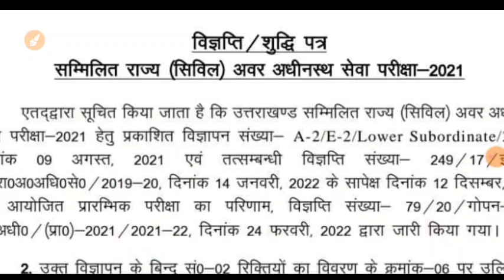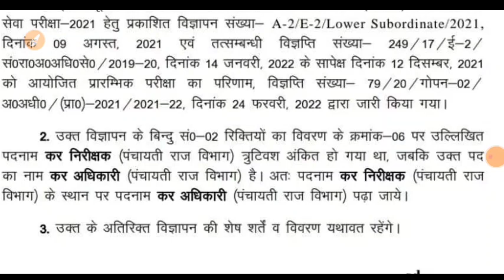UKPSC भर्ती 318 पदों को लेकर आयोग ने जारी किया official updates